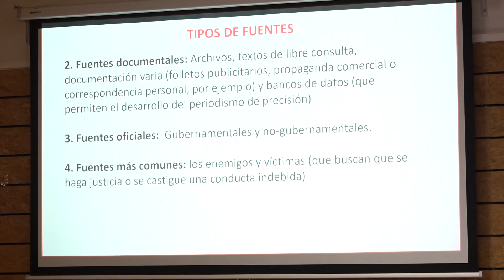Jornadas Comunicación Política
Jornadas de Comunicación política en la URJC ante los retos de la desinformación